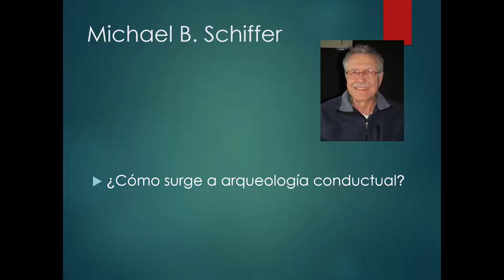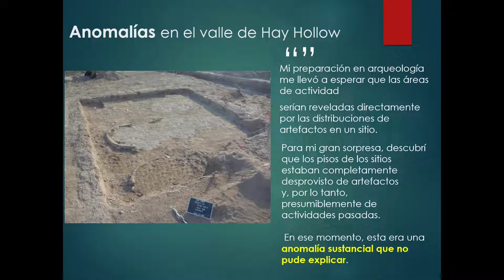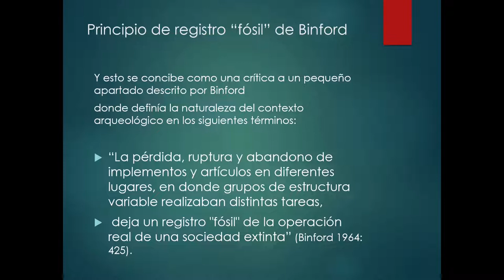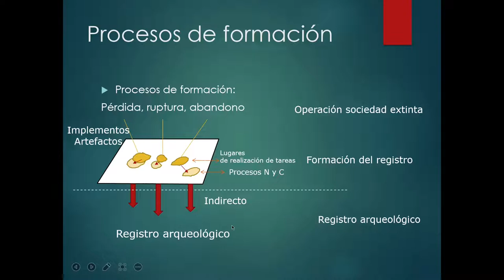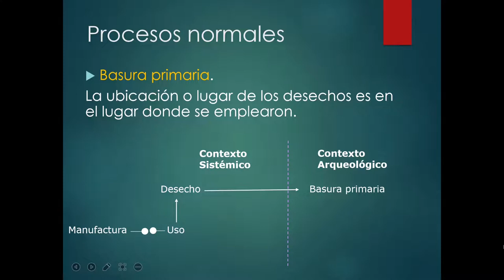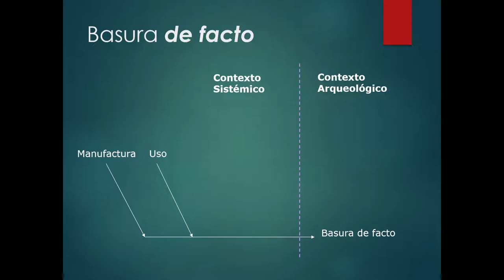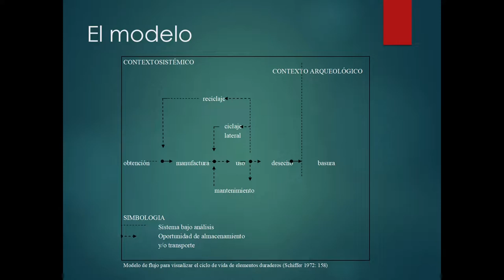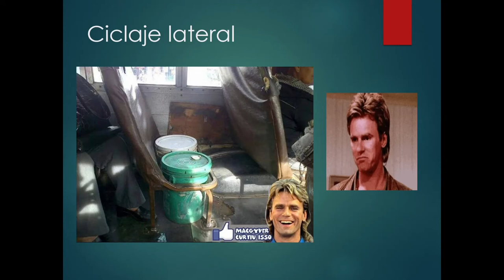Michael Schiffer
¿Cómo ocurre el surgimiento de la arqueología conductual? ¿Cómo se da la ruptura con la arqueología procesual? Estas y otras respuestas las buscaremos en una de las mentes más claras de la arqueología contemporánea